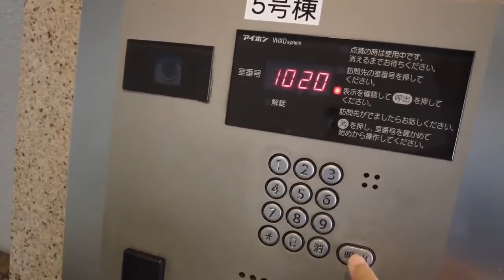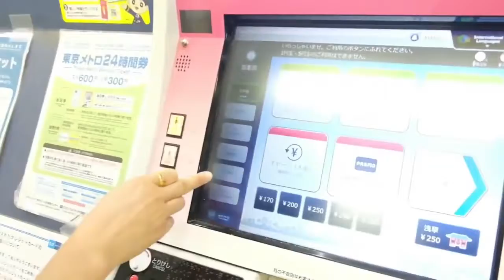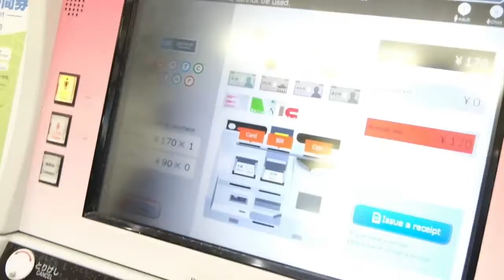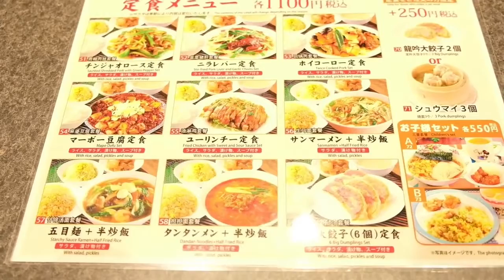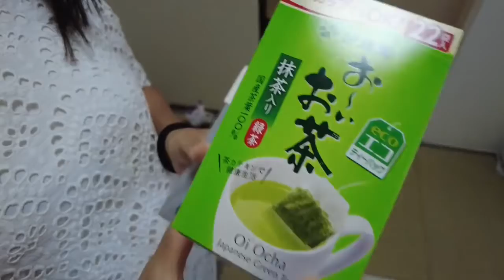বলক জাপান অলিম্পিক চাব - Going to Japan for Lovlina Borgohain 358K views